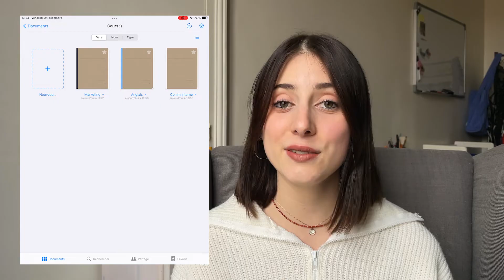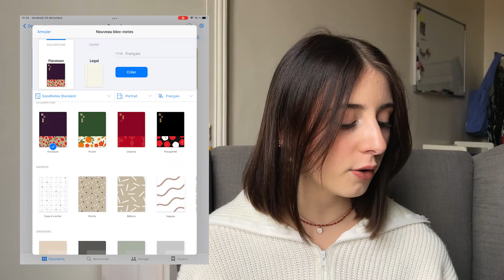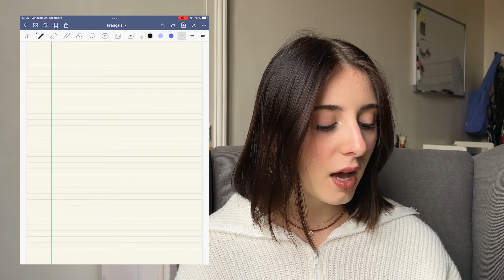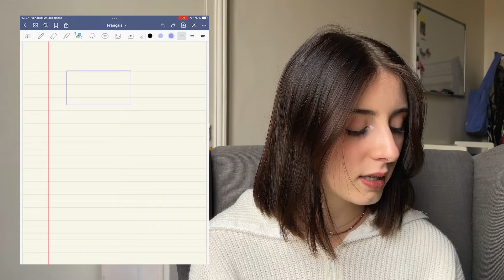Utiliser GoodNotes au quotidien // prendre des notes + faire des fiches de révisions - tutoriel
Le stylet que j'utilise
hi :) bienvenue dans cette nouvelle vidéo dans laquelle je te parle de l'application GoodNotes. Je te montre comment fonctionne les différents outils et ensuite comment créer une fiche de révision le plus facilement possible. L'objectif est que tu puisses te servir de GoodNotes au quotidien !

Croyez en vous et soyez bienveillant avec vous-même ! 🤍
 - N